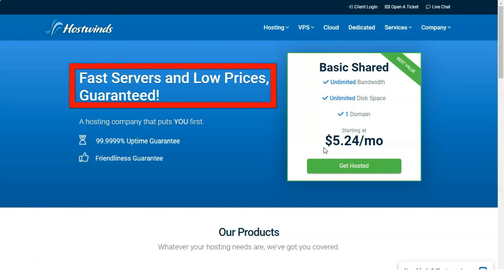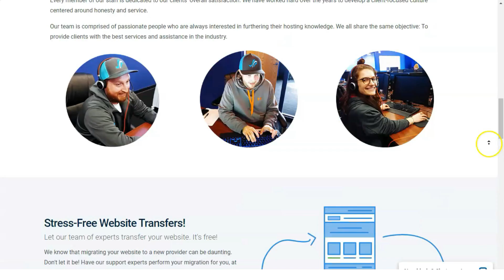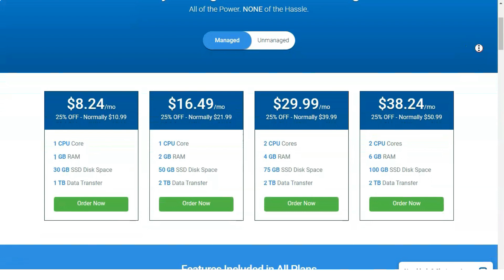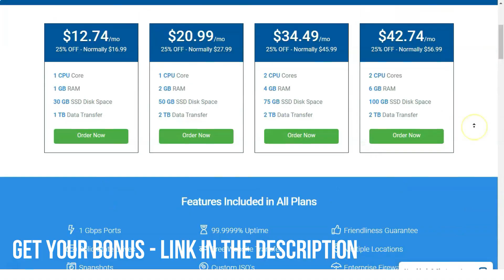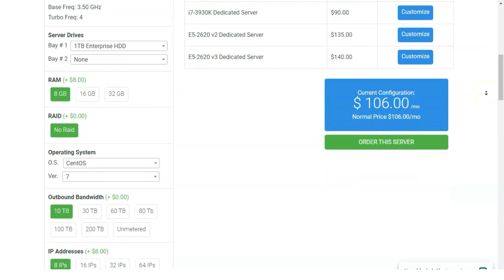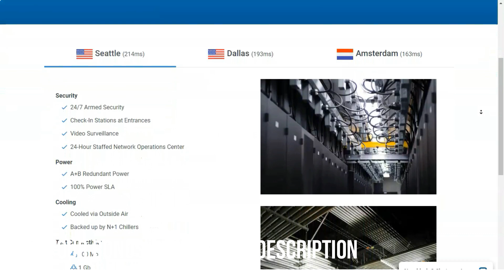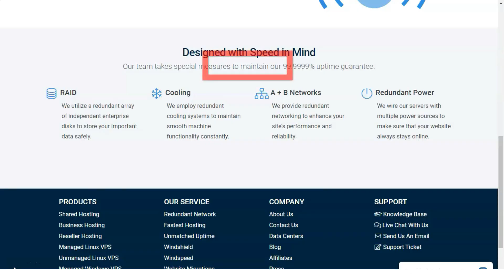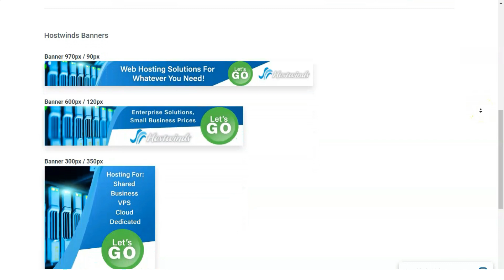Cheapest Web Hosting - One Simple Secret That Help Me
Hi peeps! Today I will tell you about a very good and very reliable hosting. Watch this video till the end, It will be cool and informative!
Hostwinds offers robust tools to help you build attractive, functional websites. It's a top choice overall, with stellar reseller and VPS hosting plans for small and large businesses.
If you want a powerful and flexible web hosting service, Hostwinds should be on your radar. Hostwinds offers an array of shared, virtual private server (VPS), dedicated, cloud, WordPress, and reseller hosting packages designed to appeal to both mom-and-pop shop owners and bigger businesses. In fact, Hostwinds' feature-packed VPS and reseller offerings make it an Editors' Choice in those categories. Overall, Hostwinds is one of the best web hosts we've reviewed.